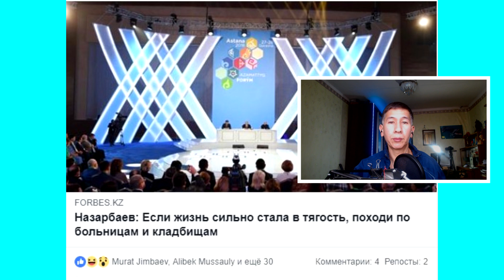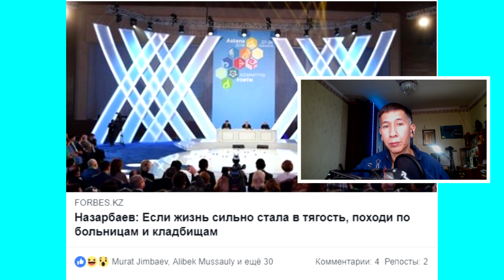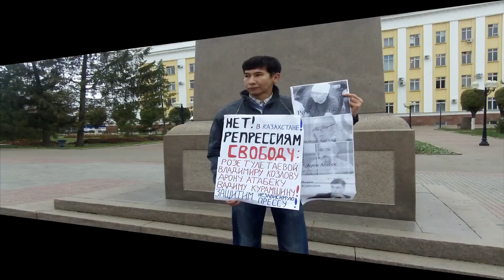Назарабев предложил кому жизнь в тягость походить по кладбищам и...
Президент Казахстана Назарбаев дал совет тем, тем кто жалуется на жизнь. «...В крайнем случае, походи по кладбищу. Тем, кто там лежит, намного хуже, чем тебе...» Подробнее в ролике:

Источники:
Назарбаев: Если жизнь сильно стала в тягость, походи по больницам и кладбищам

Увеличится зарплата более 190 тысяч казахстанских медработников с 1 января